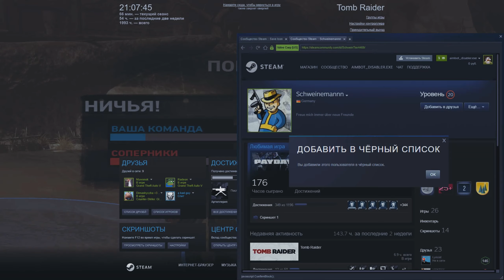Tomb Raider 2013 Multiplayer | Random Gameplay 250 ★Ultra HD★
$16\1000RUB - Пожизненная дружба со мной. Я не буду в вас стрелять, а вы в меня.
$30\2000RUB - Дружба с читером. Я просто не трогаю вас, когда вижу на сервере.

ПРАЙС ДЛЯ ЧИТЕРОВ & АИМБОТ РОБОТОВ:
Моим собачкам аимботерам, которые бегают за мной по серверам с лютыми настройками аимбота. Больше, БЕСПЛАТНО играть с вами никто не будет. Можете бесконечно пытаться попасть на мои видео - этого никогда не произойдет. К вашим услугам мой прайс:
Игра против одного аимботера - 1000RUB - один матч.
Игра против двоих аимботеров  2000RUB - один матч.
Игра против троих аимботеров - 3000RUB - один матч.
Игра против четверых аимботеров - 4000RUB - один матч.
Платите деньги, чтобы повысить свое эго и любоваться своим читерским гейплеем, от моего лица.

Tomb Raider cheater list - Block them all!
Here I collect honest players and new noobs who have never in their life touched viral programs that change the memory of a game or files. Guaranteed clean community from the king himself!